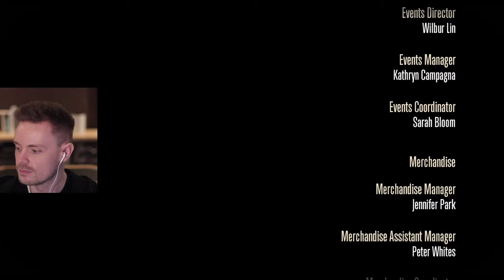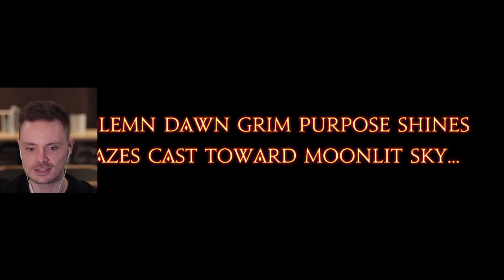An ending I did NOT see coming.. | Shadowbringers 5.5 FINALE (Part 2)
First time playthrough and reaction to the ending of FFXIV Shadowbringers!

The final installment of Shadowbringers. We take to the Carteneau Flats as the Telophoroi try to bring about the Final Days.. I hope you enjoy!

TIMESTAMPS:
00:00:00 - 00:04:18 Intro
00:04:18 - 00:07:56 Rising Stones
00:07:56 - 00:23:17 Alliance Meeting
00:23:17 - 00:31:11 The Grand Company of Eorzea
00:31:11 - 00:46:33 Forchenault
00:46:33 - 00:54:00 Fordola & Arenvald
00:54:00 - 01:15:06 Death Unto Dawn Duty
01:15:06 - 01:20:27 Ending Cutscene
01:20:27 - 01:22:25 Credits
01:22:25 - 01:30:18 Rising Stones Goodbyes
01:30:18 - 01:36:45 Final Cutscenes
01:36:45 - 01:37:38 Last Moments as a Sprout
01:37:38 - 01:39:34 Thoughts & Outro